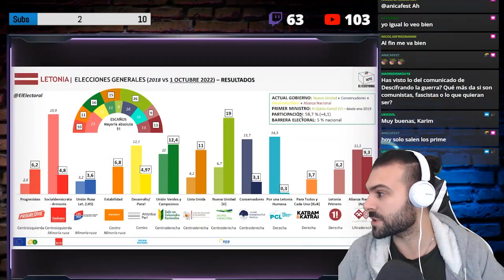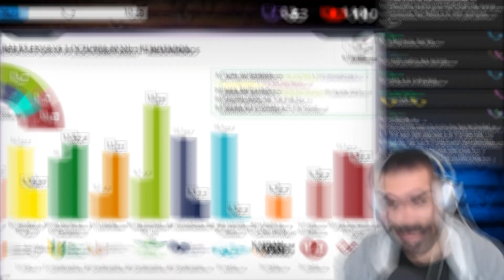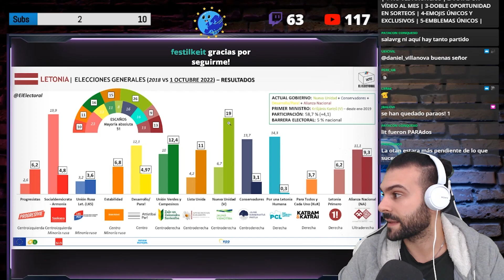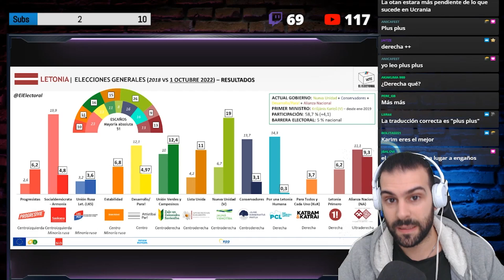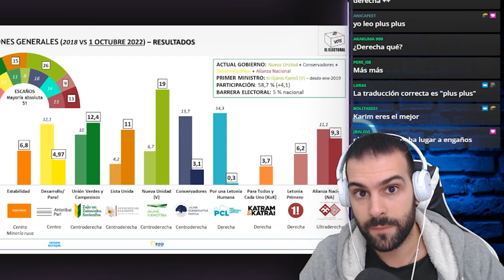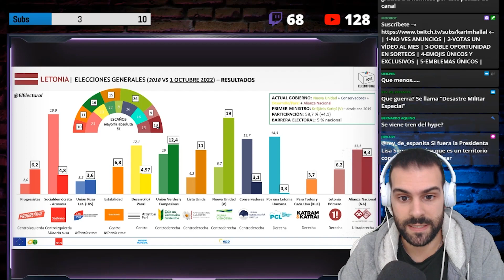La UNIÓN EUROPEA "GANA" en LETONIA y RUSIA "PIERDE"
El sábado 1 de octubre hubo elecciones en Letonia, un país que para muchos puede que pasara desapercibido hasta antes de este año. Sin embargo, tras la invasión de Rusia a Ucrania, Letonia, junto al resto de países bálticos, han tomado una relevancia especial por su cercanía histórica y geográfica con Rusia. Tras las elecciones, los titulares que salieron fueron del estilo: “Los partidos pro-Occidentales ganan las elecciones y los prorrusos salen debilitados”. ¿Cómo de cierto es esto? ¿Qué ha sucedido en Letonia?

Este es un extracto de mis noticiarios que hago todos los miércoles a las 19:00 y domingos a las 20:30 (horario español peninsular).